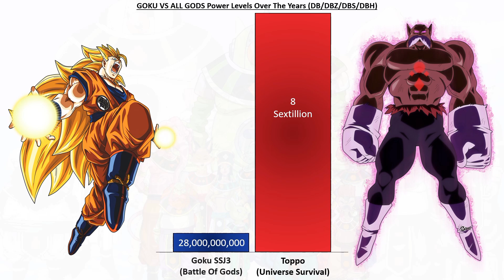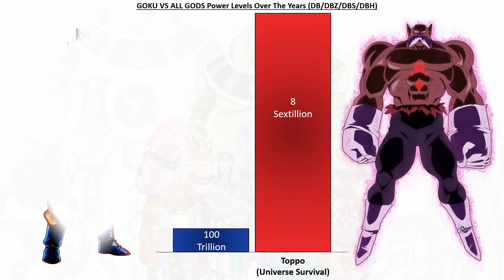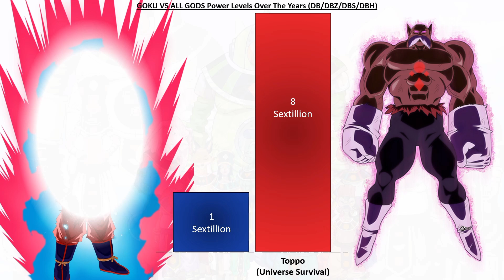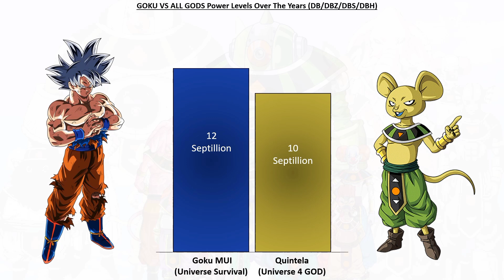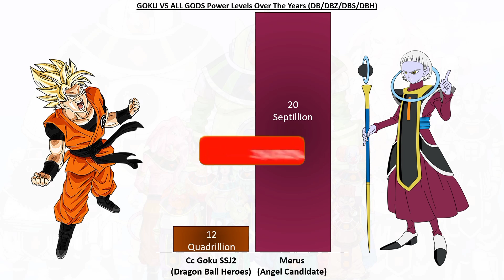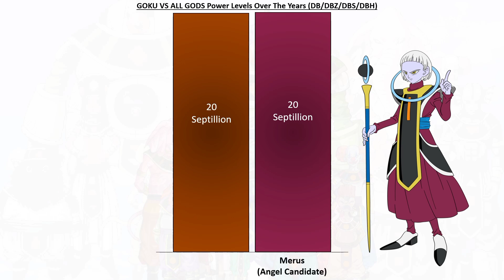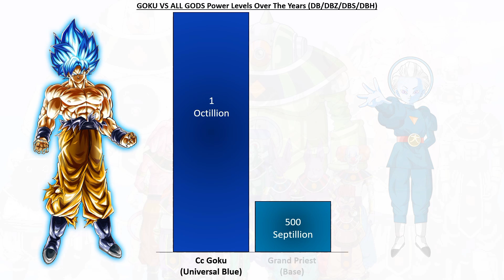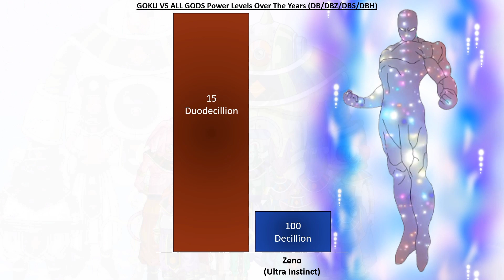Goku Vs All Gods Power compression Over the Years (2023)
Goku Vs All Gods Power compression Over the Years (Dragon Ball Super) | Infinity Fusion Warrior

▶About Video
In this video we compare Goku Vs All Gods Power Levels Over The Years.